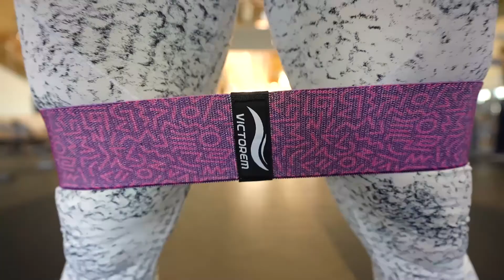Victorem Introduction Video